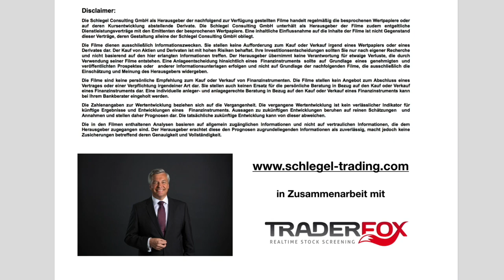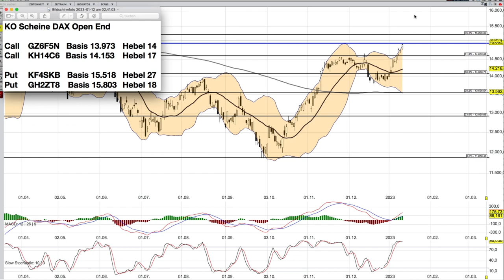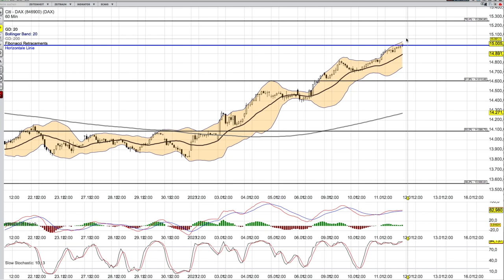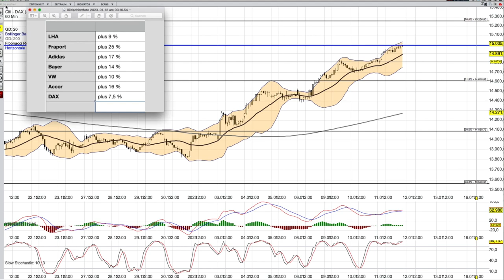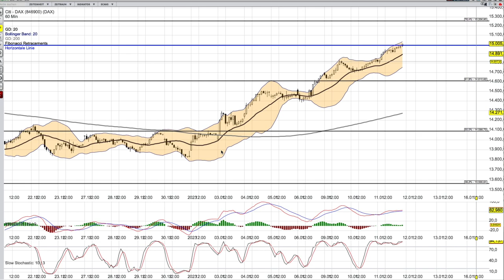DAX Analyse ab dem 12 Januar -weiteres Ziel erreicht-